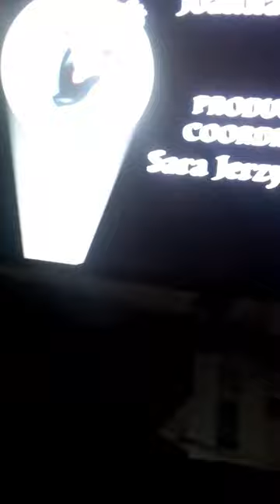T.U.F.F. Puppy End Credits